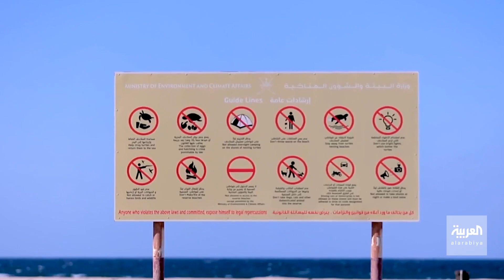صباح العربية | تحتضن ثالث أكبر محمية في العالم.. سلطنة عمان تحمي وترصد السلاحف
تحتضن ثالث أكبر محمية في العالم.. سلطنة عمان تحمي وترصد السلاحف